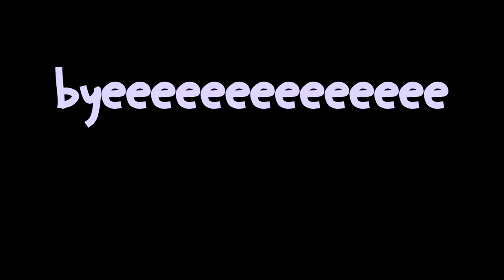let's chat | chill solo bedwars commentary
hey guys! so in todays video i just wanted to vibe and have a nice commentary just talking to you guys about stuff, no specific topic or challenge. i hope you enjoy!!
info:
pack- Lavender 32x by Liwyz